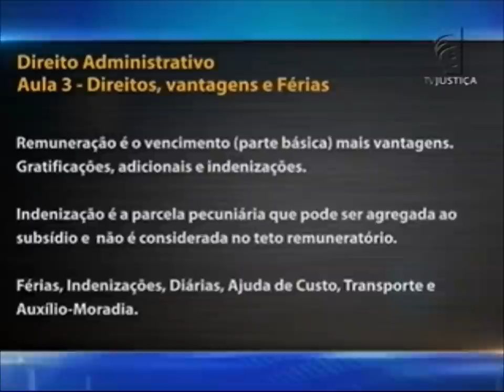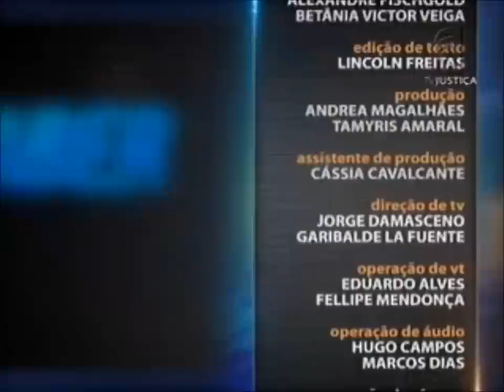Direito Administrativo - aula 3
O professor Geraldo Neto é o convidado desta semana do Saber Direito Aula, para ministrar um programa de ensino sobre a Lei 8.112/90 e o Estatuto dos Servidores Federais. Ele é professor de Direito Administrativo em cursos preparatórios para concursos públicos, pós-graduando em Direito e Processo Penal pela Universidade Cândido Mendes (UCAM). Leia a íntegra da sinopse